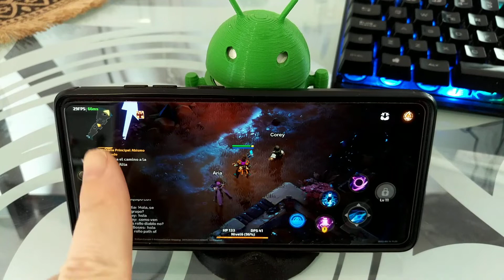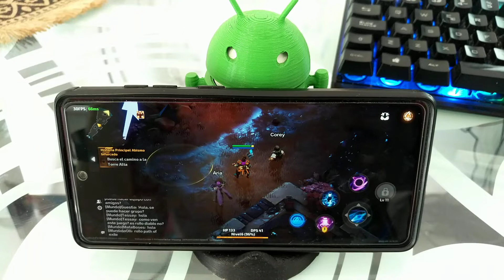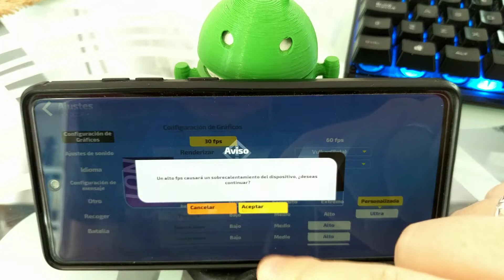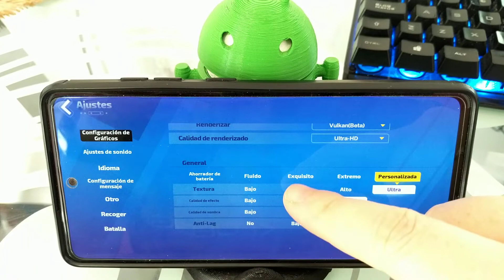🧙‍♂️🚀 Cómo JUGAR TORCHLIGHT INFINITE a 60 FPS FÁCIL y RÁPIDO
¿Te gustaría SUBIR a 60 FPS TORCHLIGHT INFINITE❓. En ESTE ☝ VÍDEO informativo te explico como ACTIVAR los 60 IMÁGENES por SEGUNDOS en TORCHLIGHT INFINITE PASO a PASO.

Vídeos Relacionados 📹

Tutoriales ⚙️

Multimedia 📹